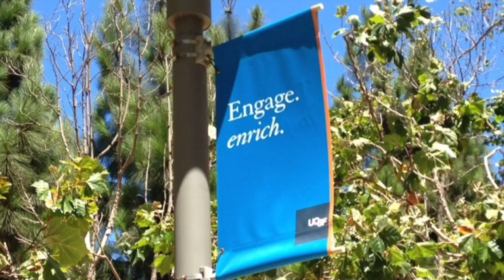Master of Science in Global Health, Commencement Ceremony, UCSF, Part 1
This video is about Commencement Ceremony, UCSF, Master of Science in Global Health, Part 1